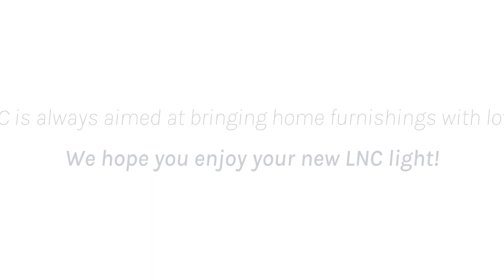LNC-A04127 Installation Video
This video will provide instructions on how to install the A04127. Hope you enjoy your new LNC lighting!